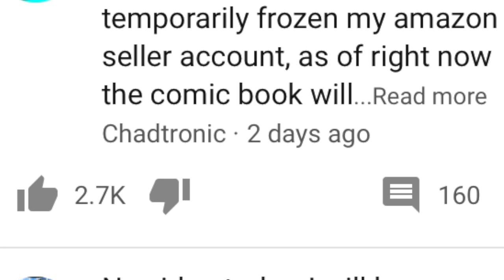SCHOOL LOCKERS ARE POINTLESS | News With Nick #3 | OnePunch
When was the last time you used your locker...in general?  The amount of time wasted when using your locker for school is absolute tihsllub.  This PSA is geared towards Middle and High Schools as they should eradicate ALL school lockers so that kids are not late to their classes, regardless of the size of the school!  All swearing is bleeped for YouTube protection rights, and SCREW YOU JAKE!  Enjoy!

Twitter: One Punch Brothers @OnePunch Bros

***Mega Man coming soon!!!